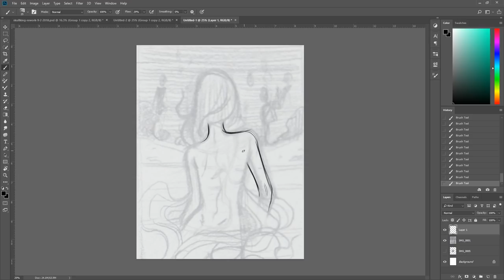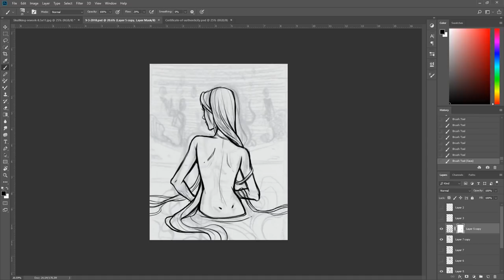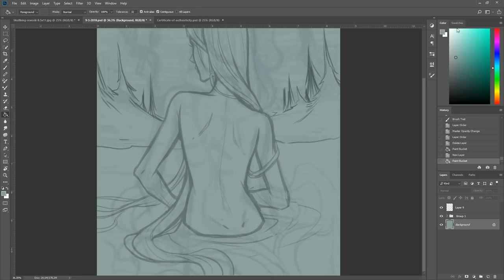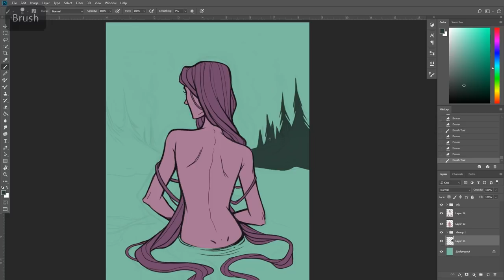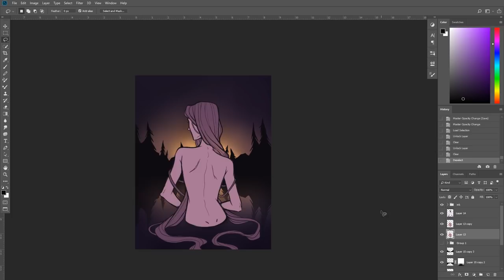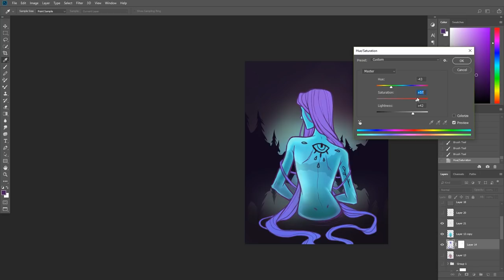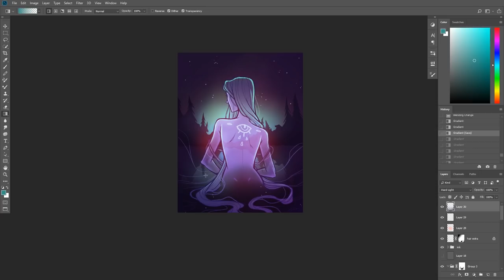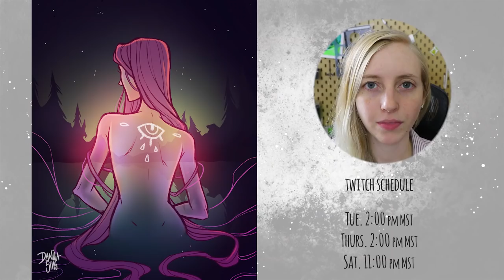Diana of the Lake • YTAC Urban Legends • Digital Painting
• Digital Load-out •
Cintiq 13HD Pen Display:

Photoshop CC

Blue Yeti USB Microphone - Blackout Edition: